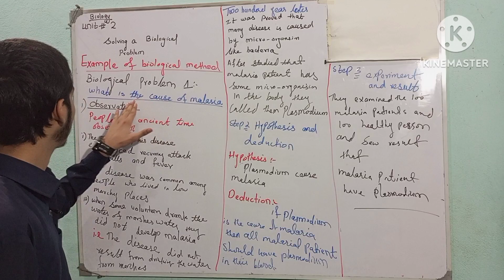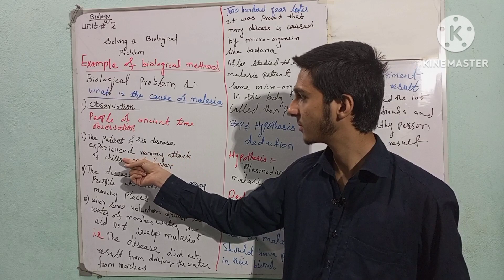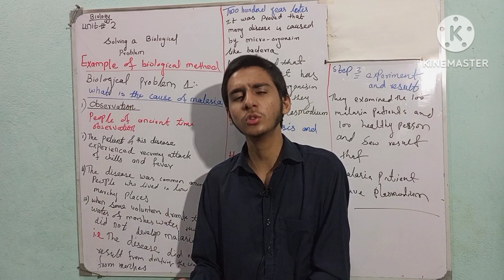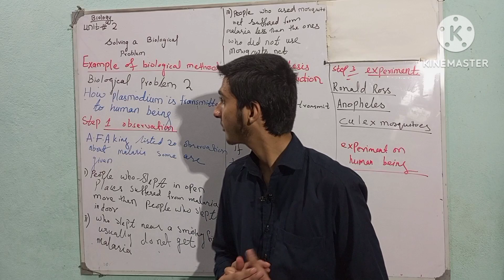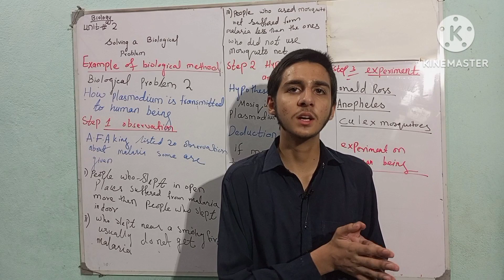lecture 6 example of biological problem unit 2 solving a biological problem class 9th